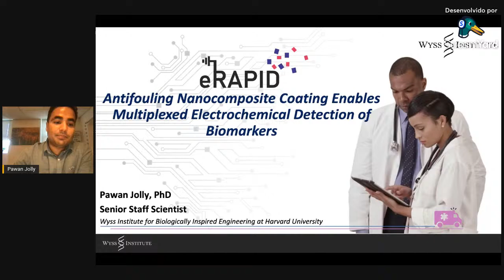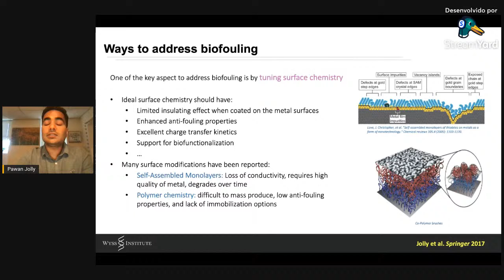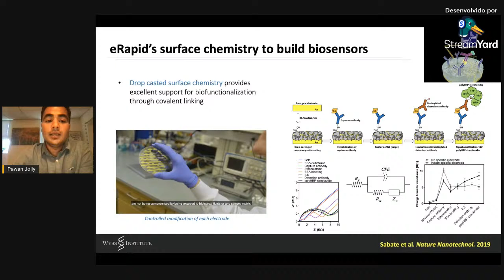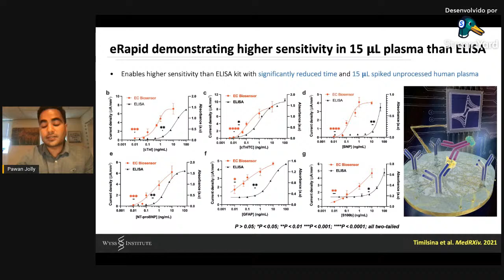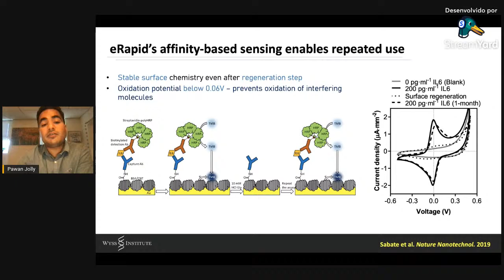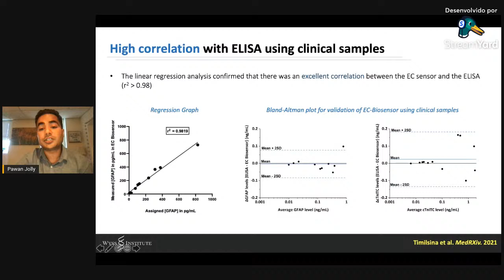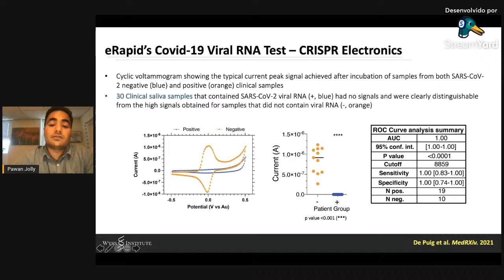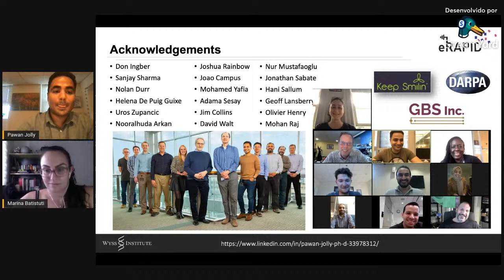Antifouling Nanocomposite Coating Enables Multiplexed Electrochemical Detection of Biomarkers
eRapid: Antifouling Nanocomposite Coating Enables Multiplexed Electrochemical Detection of Biomarkers

Palestrante: Pawan Jolly, PhD

📑 Rising healthcare costs incentivize new clinical care models that emphasize early diagnosis, personalized health monitoring, and out-of-hospital care. Moving diagnostic testing out of hospitals and into physician offices, pharmacies, and patient homes has the potential to dramatically reduce barriers to care and help drive the critical shift from treatment to prevention. There is therefore a great need for new technologies that can enable more convenient, faster, and lower cost diagnostics.
Electrochemical (EC) sensor technology is ideally suited to meet these needs as the worldwide success of the glucometer has demonstrated in the management of diabetes.  However, market penetration of electronic sensors has been limited to only a handful of applications that are amenable to enzyme-based detection.  The great majority of biosensing applications require use of affinity-based sensors; however, most existing detection devices require optical readouts and/or sophisticated laboratory-based detectors that are difficult to miniaturize and integrate into portable devices. Affinity-based EC sensors exist and have much simpler electronic readouts, but their use has been limited by rapid fouling of sensor surfaces caused by non-specific adsorption of biological components in human blood, plasma, or other complex fluid samples, which dramatically limits their sensitivity and selectivity.
                Thus, to enable the broad use of affinity-based electrochemical sensors for diagnostic applications, we must solve this biofouling problem. In response to this challenge, we have developed a robust, low-cost, nanocomposite-based antifouling coating for multiplexed EC sensors, we call “eRAPID”, which enables unprecedented performance, speed, and easy of use in terms of quantitative biomarker signal detection compared to existing technologies. The eRAPID  nanoporous composite coating contains conductive nanomaterials, such as gold nanowires, carbon nanotubes, or reduced graphene oxide nanoflakes integrated within a 3D porous unreactive protein matrix. Through a series of studies, we have also progressively evolved this technology to provide increased performance while simplifying process flow, reducing time, and decreasing cost. Currently we use a localized heat-induced method for coating eRAPID on EC sensors that can be completed within the unprecedented time of menor 1 min (at least 3 orders of magnitude faster than state-of-the-art).
Importantly, we have shown that eRAPID-coated EC sensors enables both multiplexed and multichannel detection of analytes.  Proof-of-concept studies with over 27 different biomarkers completed at Harvard’s Wyss Institute have demonstrated that eRapid’s technology can detect small chemicals and large biomolecules within minutes in complex fluid samples, including blood, saliva, and urine without requiring sample preparation. We leveraged these sensors to develop several multiplexed diagnostic platforms for complex diseases (e.g., sepsis, myocardial infarction, concussion, COVID-19) that require only 15 µL of blood for biomarker detection. Single-digit pg/mL sensitivity was obtained within minutes for all the biomarkers tested in unprocessed human plasma samples and whole blood, which is much faster and at least 50 times more sensitive than traditional ELISA methods, and the signal was stable enough to be measured after one week of storage. This proprietary sensor technology offers a versatile, multiplexed, cost-effective, robust, manufacturable, and scalable approach for creating multiplexed EC sensors that is adaptable to a variety of testing strategies addressing high-value diagnostic and detection challenges in multiple fields, ranging from home healthcare to industrial, environmental, and food applications.

📅 Seminários FAMB todas as Quartas as 10hs.